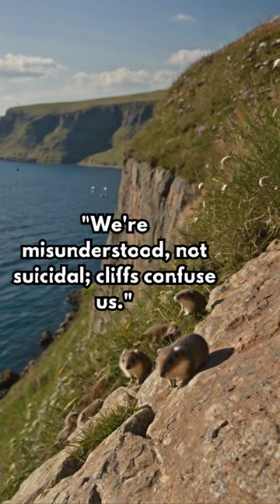Unveiling My Unique Traits! #064 LOOOOOO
Get ready to dive into the fascinating world of Lemmings! In our upcoming short video, we'll be showcasing 10 unique features of these remarkable creatures. Through AI-generated images, we'll explore their mythical migrations, Arctic architecture, and family-oriented behaviors, among other intriguing characteristics.